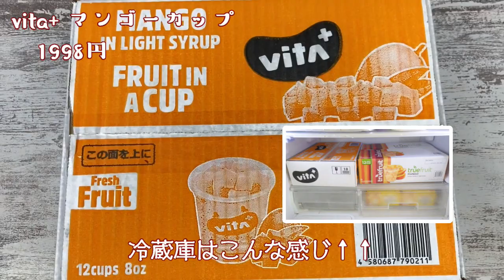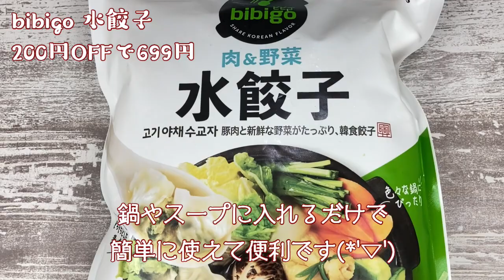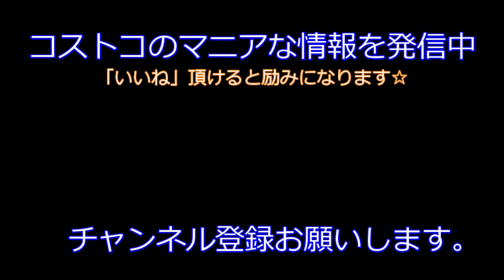【コストコ】2022年7月3回目★新商品ブラウニーブラウニー!?ホノルルクッキーのレモン味もGET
新商品スイーツ【ブラウニーブラウニー】思わず購入しちゃいました♪

気になっていた「和風出汁のぶりポキ」や、ホノルルクッキーの新味「レモン」もGET☆

あと、マンゴーシラップ漬けの味比較をすべく、2週連続で別メーカーを購入(笑)

水餃子もいつもの割引よりさらにお得に買えて、大満足のお買い物でした(#^.^#)